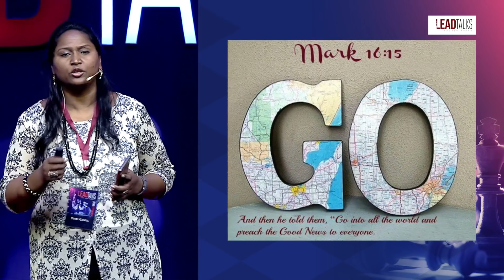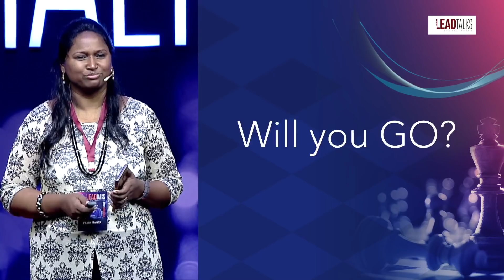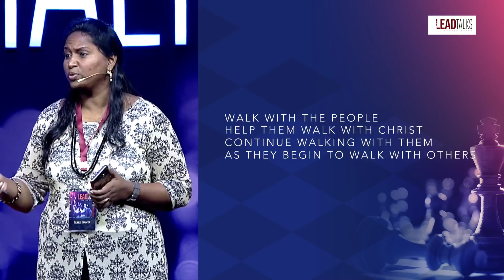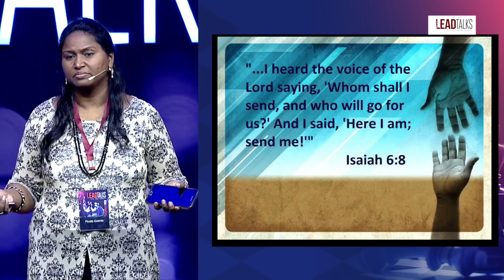Lights, Camera, Impact: Pearl Ganta's Unstoppable Purpose | LeadTalks Hyderabad 2018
In this captivating and inspiring talk, Pearl Ganta takes you on an incredible journey of purpose, excellence, and integrity. Hailing from Hyderabad, India, Pearl and her husband Alex are renowned filmmakers who have left their mark on a global scale. Despite facing adversity, including gender and racial discrimination, Pearl's unwavering determination led her to rise above it all and fulfil her life's mission: to raise an unleashed generation.
With her unique experiences and faith-driven approach, Pearl shares how she ventured into the world of media, where she discovered the transformative power of storytelling. Her story is a testament to the idea that your purpose can lead you to unexpected places, and by embracing it with courage, you can make a profound impact on the world. Join Pearl as she encourages you to step into your calling, be relentless in your pursuit, and leave a legacy for future generations. Watch this talk and prepare to be encouraged to live your purpose, embrace excellence, and uphold integrity in all that you do. Don't miss out on this incredible journey of faith, resilience, and embracing change!

KNOW YOUR SPEAKER:
Pearl is a filmmaker with over 20 years of experience in writing and directing television shows and short films. From the iconic Angkor Wat temple in Cambodia to the historic Temple Mount in Jerusalem and the ancient city of Varanasi in India, Pearl has travelled extensively, capturing stunning visuals and telling compelling stories.

With a vision to "Raise up an Unleashed Generation," Pearl, along with her filmmaker husband, has journeyed to nearly every continent, training young people in media, particularly filmmaking, and empowering them to become active leaders and influencers in their communities. Her show, Kids Zindabad, had a successful run on Indian television, and KidsHub TV has now been adapted in several different countries.